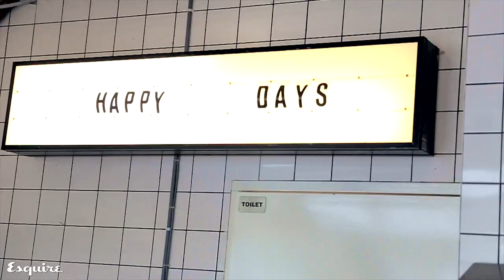Best Geklede Man 2015 genomineerde: Jan Versteegh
Jan Versteegh is genomineerd als Best Geklede Man 2015! Stem op jouw favoriet op